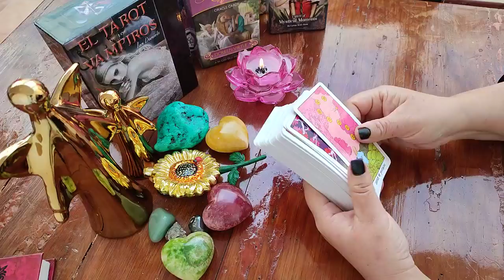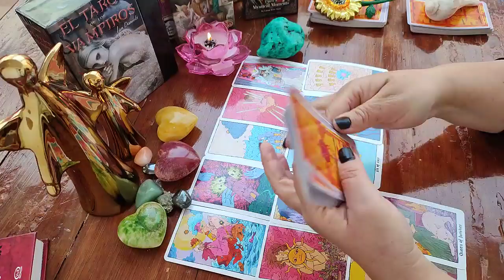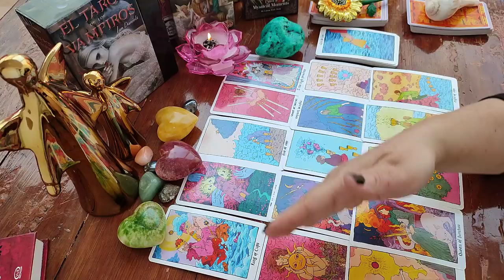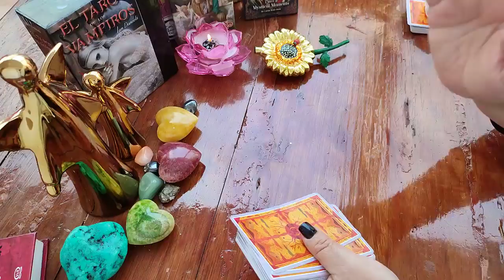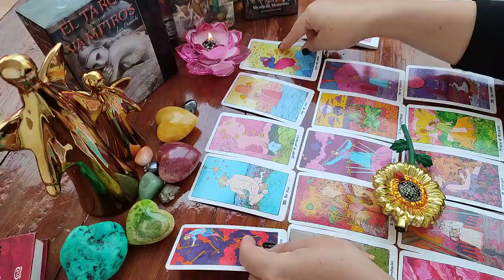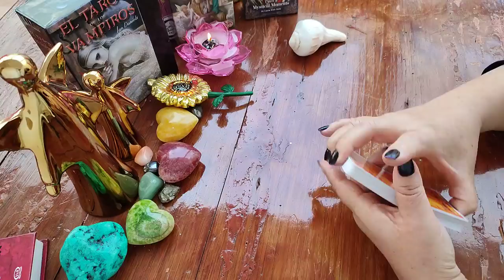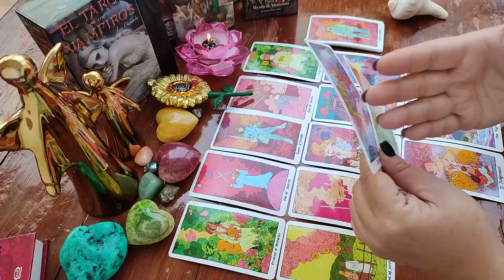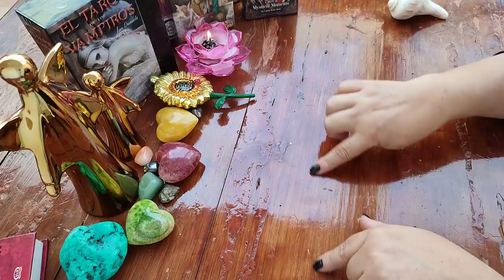❤️🌻❤️ ¿QUÉ PIENSA, SIENTE Y HARÁ CON RESPECTO A TI? ❤️🌻❤️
CAPITULO 1 PRESENTACIÓN DEL TEMA 0:00
CAPITULO 2 OPCION  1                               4:05
CAPITULO 3 OPCION  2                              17:01
CAPITULO 4 OPCION  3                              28:45
INFORMACION DE LECTURAS                   37:57